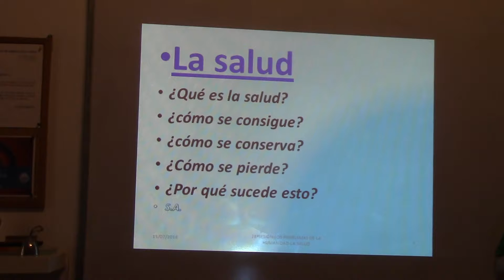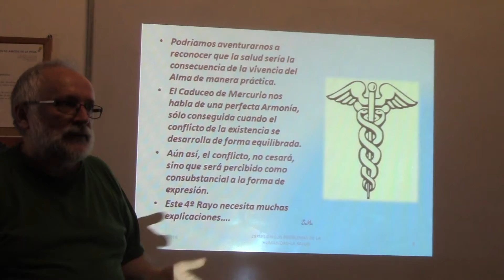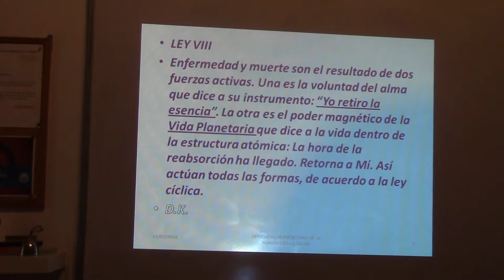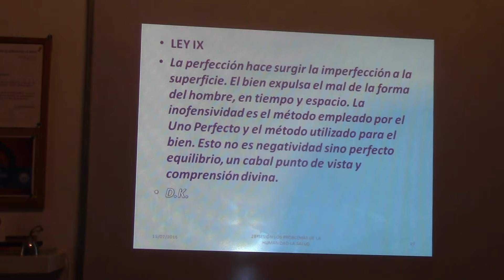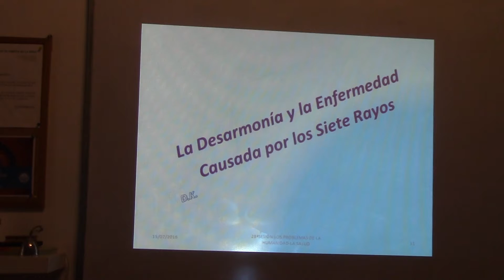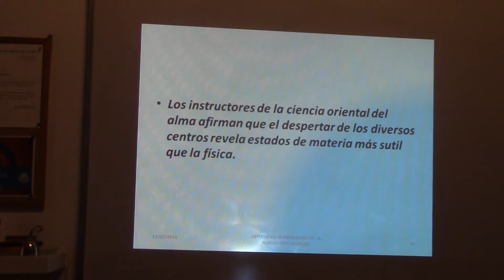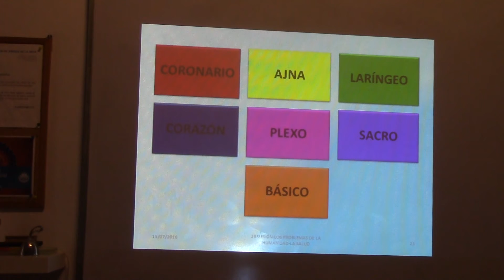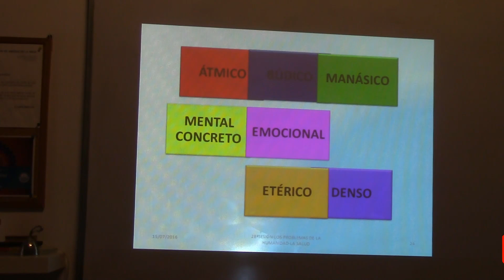28ªSESIÓN- LA SALUD-PROBLEMAS HUMANIDAD por Jesús Jurado segunda de tres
EN ESTA SESIÓN, LA NÚMERO 28 DE LA SERIE LOS PROBLEMAS DE LA HUMANIDAD, SE HA TOCADO EL TEMA DE LA SALUD; AFIRMANDO QUE ÉSTA NO SUPONE UN PROBLEMA DE LA HUMANIDAD, LA FALTA DE LA MISMA SE CONVIERTE EN UN AUTÉNTICO  Y GRAVE DILEMA PARA LA GRAN MAYORIA DE LA POBLACION. PREGUNTAS COMO QUÉ ES LA  SALUD, CÓMO SE CONSIGUE, CÓMO SE PIERDE, CÓMO SE APRECIA, QUÉ HACEMOS PARA TENER BUENA SALUD…. SUELEN ATOSIGAR LA CONCIENCIA DE LA HUMANIDAD.
NO OBSTANTE LA FILOSOFÍA ESOTÉRICA NOS INDICA QUE EL TÉRMINO SALUD TIENE QUE VER CON UNA CLARA RELACIÓN ENTRE EL ALMA Y LA PERSONALIDAD, ENTRE LA FORMA DE EXPRESIÓN, EL NO-YO Y LA CONCIENCIA QUE HABITA ESA FORMA; ASÍ CUANDO ESTO SE PRODUCE EXISTE LO QUE DENOMINAMOS CORRECTA SALUD, LO CUAL NO QUIERE DECIR QUE EXISTA AUSENCIA DE ENFERMEDADES SINO QUE ÉSTAS NO INTERFIEREN EN EL DIARIO VIVIR.
(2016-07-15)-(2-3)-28ªSESIÓN- LA SALUD-PROBLEMAS HUMANIDAD por Jesús Jurado